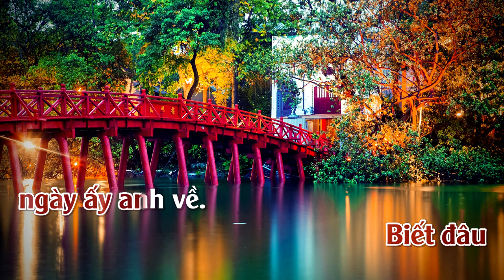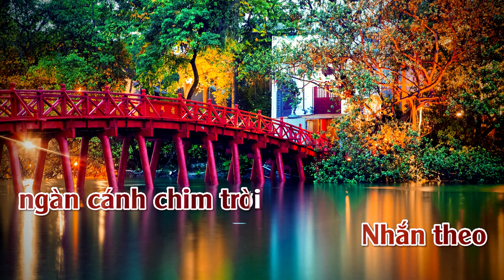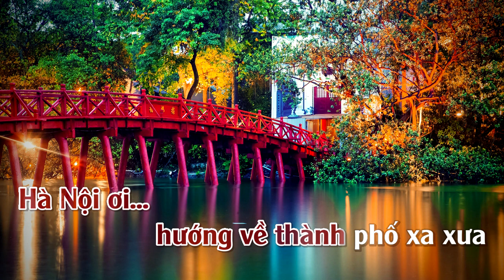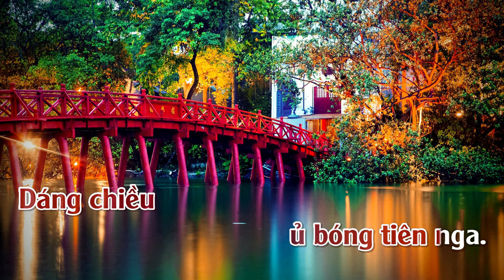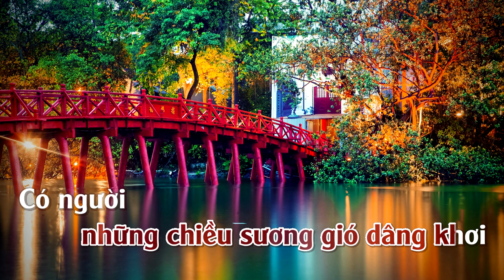Hướng Về Hà Nội | Karaoke | Tone | Nữ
Hướng Về Hà Nội
Tác giả: Hoàng Dương